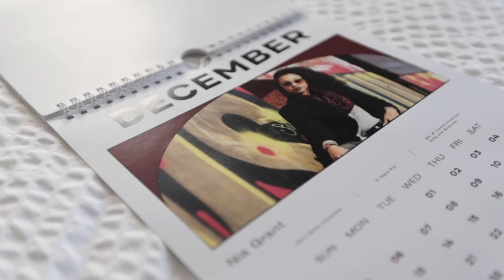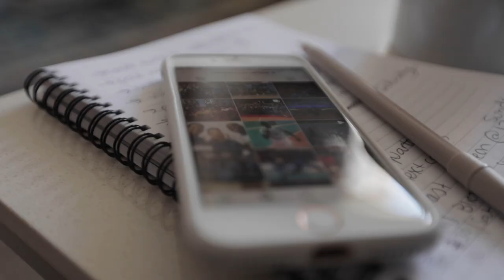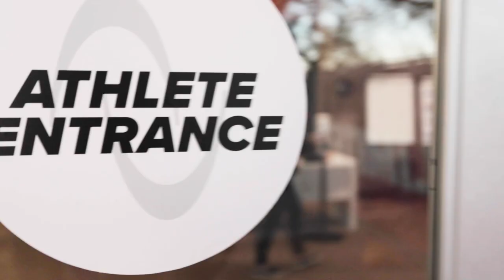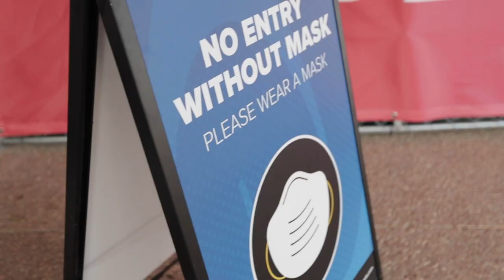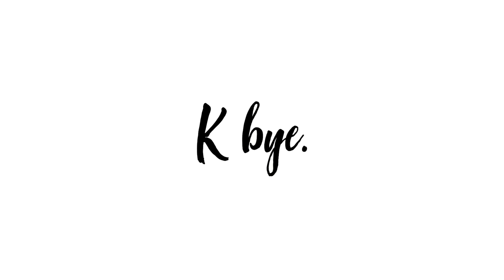Game Day Routine with the AU girls...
Another look behind the scenes of a day in the life (or should I say three days) here in the bubble/shield/force field with Athletes Unlimited Volleyball!